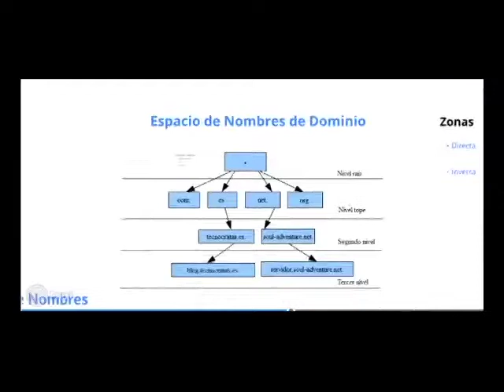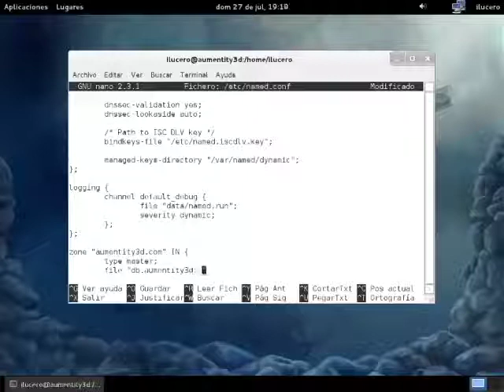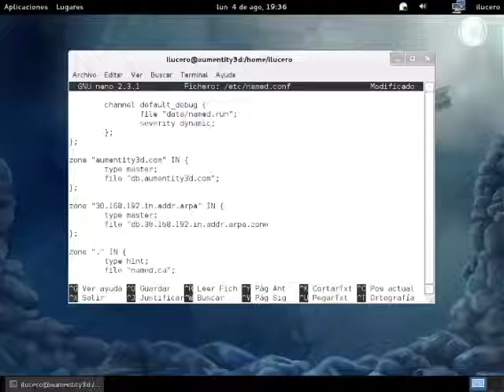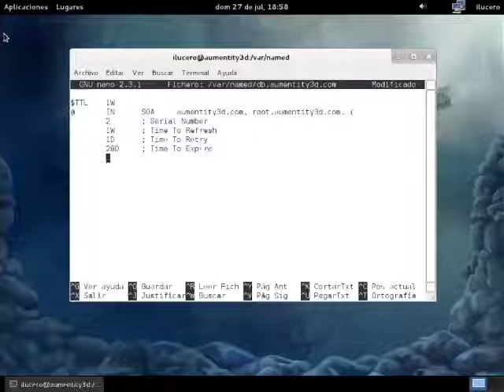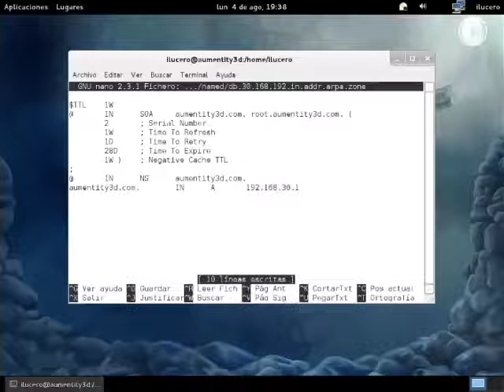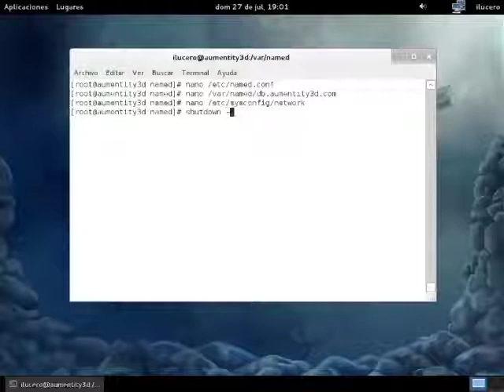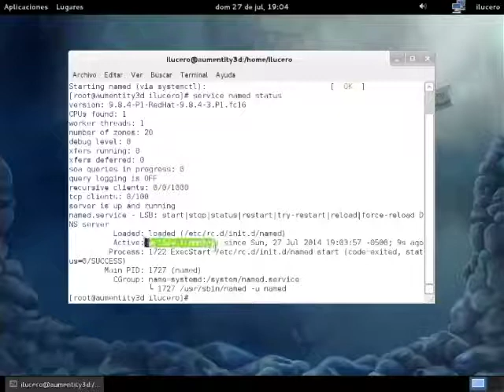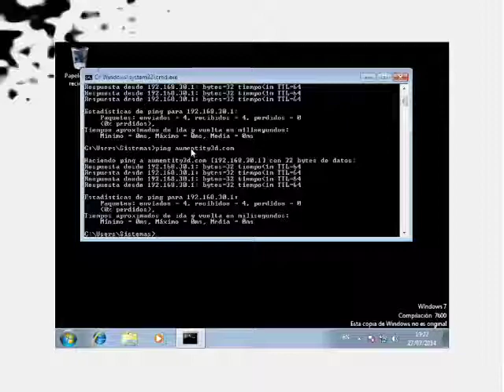Instalación y configuración de un Servidor DNS en Fedora 20 (Linux) + Prueba en cliente Windows 7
Instalación y configuración de un Servidor DNS en Fedora 20 (Linux) y Prueba en cliente Windows 7